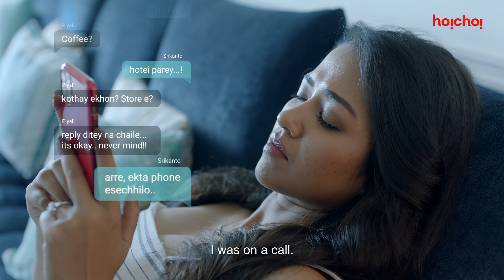Use uske karib jana hai | Srikanta | Rishav Basu | Sohini Sarkar | Madhumita Sarcar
Srikanta and Rajlakshmi's sensual yet sporadic love transcends space and time. At a time of heartbreaking separation between the two, Abhaya enters Srikanta's life even as his passionate fascination with Rajlakshmi strives for closure. Srikanta is the musical retelling of Sarat Chandra Chattopadhyay's eponymous novel and presents a modern take on the relationship of Srikanta-Rajlakshmi.